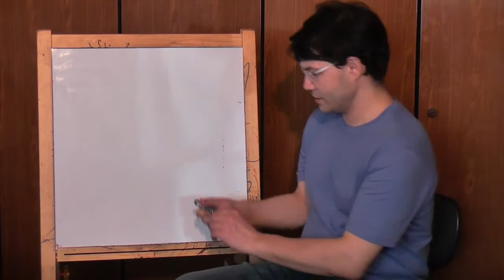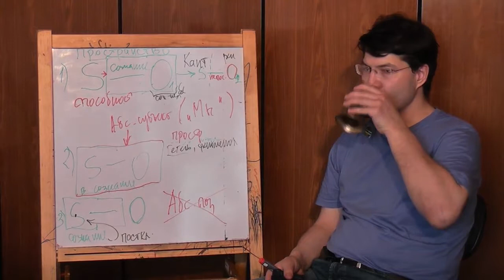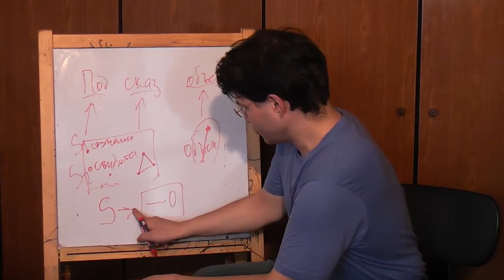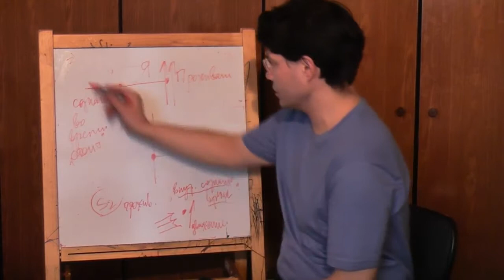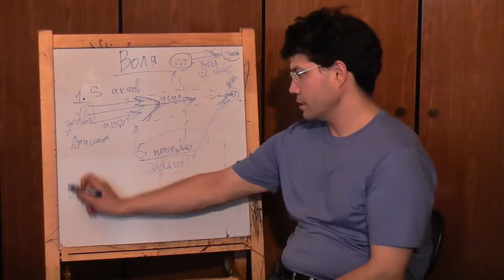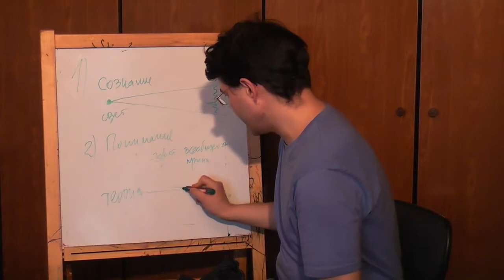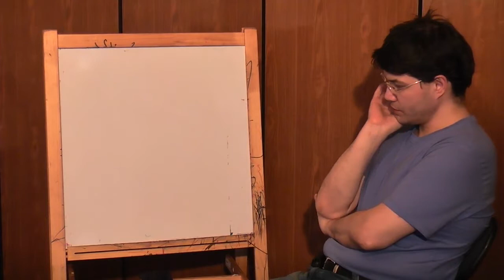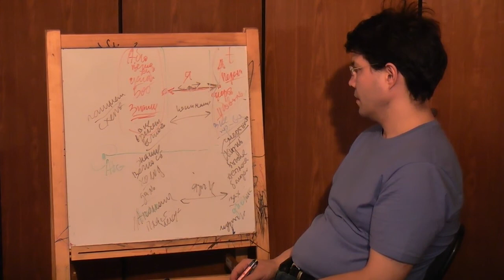Сознание в структуре субъект-объектного отношения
Восьмое заседание "Философской лаборатории" на базе сайта "Философского Штурма" Пройдя по ссылке можно найти и остальные видео нашей лаборатории. Заседание было посвящено обсуждению доклада, доступного по ссылке Основная тема - как надо понимать соотношение сознания и субъекта в рамках гипотезы о сознании как некоторого рода пространстве.
Оппоненты: Прозоров Антон, Прозорова Софья (к.ф.н)